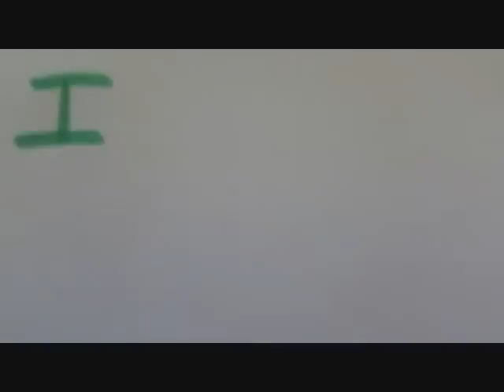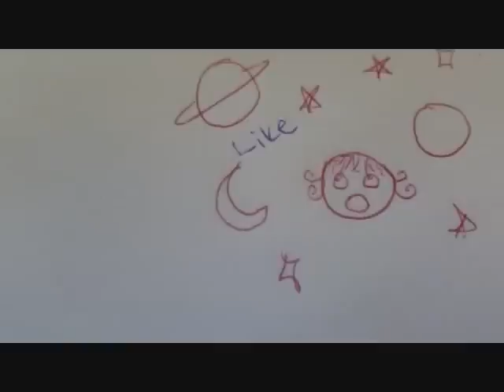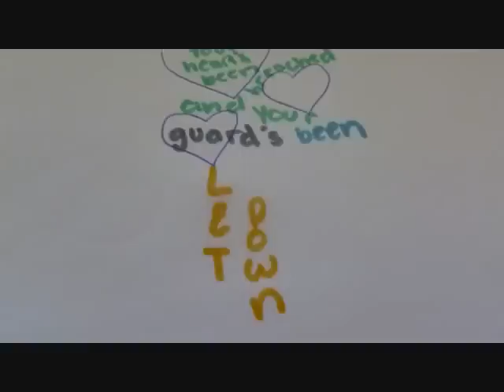Unhearted by Automatic Loveletter Animation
The song is called unhearted by Automatic Loveletter. This animation was entirely inspired by musicANDmuffins and XchangeXtheXworldX